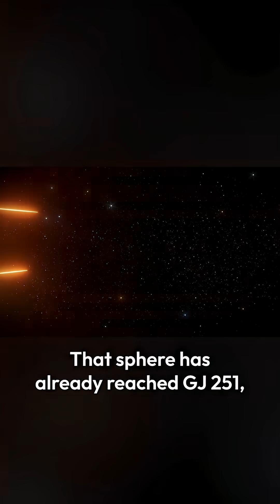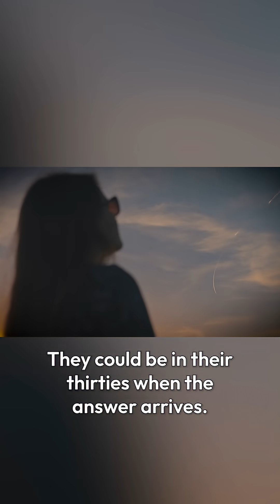Communicating With The Alien World GJ 251 c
Radio waves travel at the speed of light - which means every broadcast we’ve ever made is already washing over a rocky planet 18 light-years away.
If anyone is there, they’re already hearing us.